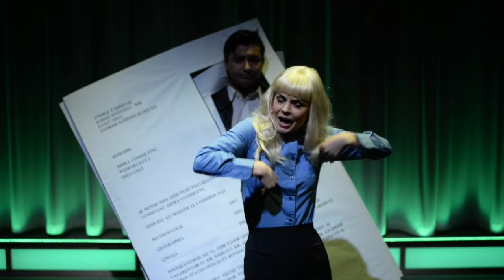TILNÆRMA LIK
Noregspremiere på Det Norske Teatret 30. januar 2016